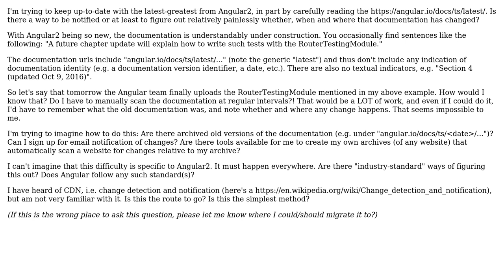How can I tell when the Angular2 online documentation (or any website) changes?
Software Engineering: How can I tell when the Angular2 online documentation (or any website) changes?

With thanks & praise to God, and with thanks to the many people who have made this project possible! | Content (except music & images) licensed under CC BY-SA | Music | Images & others | With thanks to user Mawg says reinstate Monica user Andrew Willems and the Stack Exchange Network Trademarks are property of their respective owners. You are responsible for your own actions.